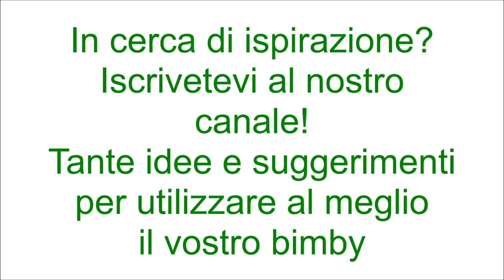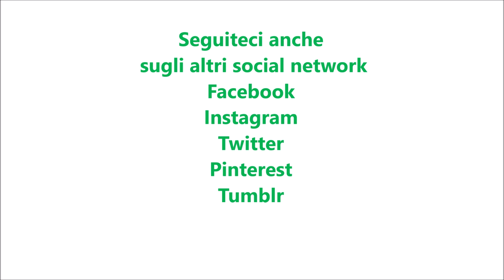Focaccia al pesto con emulsione per bimby TM6 TM5 TM31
Ingredienti:
600 g di farina manitoba
280 g di acqua
10 g di lievito di birra fresco
10 g di zucchero semolato
15 g di sale
100 g di pesto di basilico

Ingredienti per l’emulsione:
30 g di olio e.v.o
30 g di acqua
10 g di sale grosso